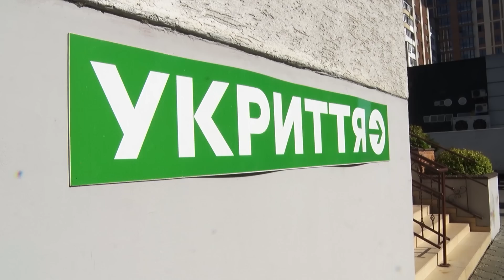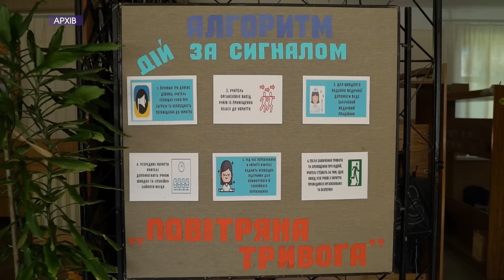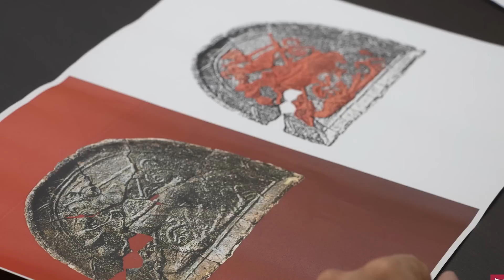Новини, вечір 16 серпня: судитимуть за вбивство собаки, молоковоз переїхав жінку, унікальна знахідка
До вашої уваги – підсумковий випуск новин 12 каналу за 16 серпня.

Дивіться у випуску:

00:00 Анонс
00:32 Показали, як ЗСУ звільняли Урожайне на Донеччині
01:45 Як у Луцьку реабілітують поранених військовослужбовців
08:44 На Волині молоковоз на смерть збив жінку на скутері
09:09 Жорстоке вбивство. Волинянин перерізав горло собаці
09:57 Закрите укриття? Пастор церкви «Голгофа» прокоментував скандал у Луцьку
11:10 Чи доведеться луцьким школярам вчитись до 28 червня
12:48 Зменшили тарифи на вивезення сміття. Для кого
13:32 Розкопали стилізований герб Володимира 16-17 століття
14:41 Захисники України розказали, чого найбільше потребують на фронті